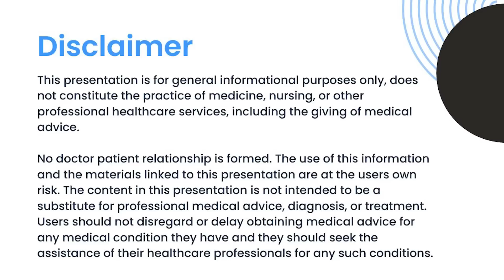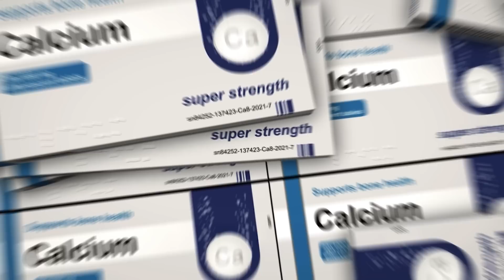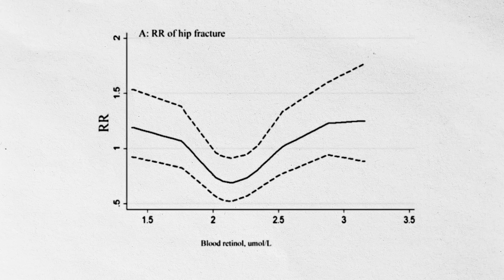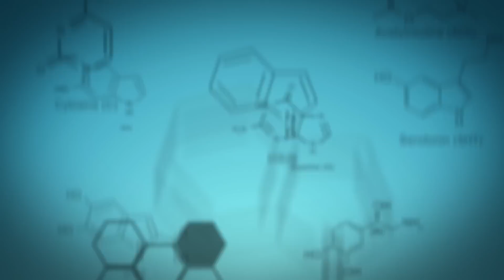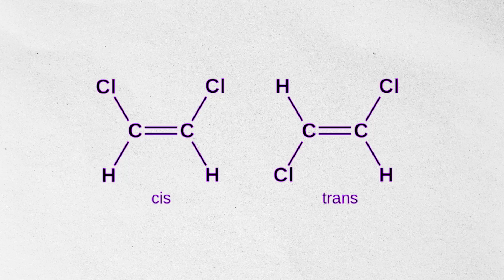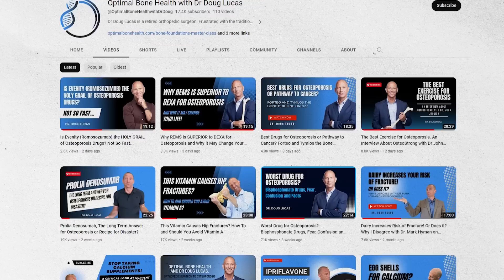Best Supplement for Osteoporosis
Best supplement for osteoporosis. In this video, we'll explore the most effective supplement for osteoporosis and explain how it works to enhance bone density. Watch this video to learn more on improving your bone health and lifespan.

00:00 Intro and summary
2:24 Supplement Details
7:20 Second Vitamin
12:26 Masterclass Registration Link
13:10 Third Vitamin
14:38 Fourth Vitamin
15:38 Supplement name
17:55 Closing Summary